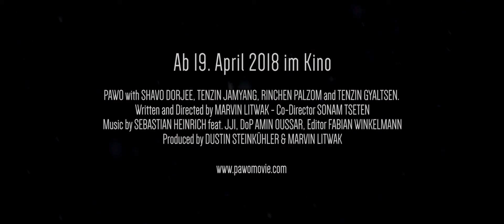PAWO Trailer German|Deutsch (2018)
Offizieller PAWO Trailer Deutsch / OT: Pawo Trailer German

Weitere Kanäle:
Inhalt:
Nach dem Tod seines Vaters, realisiert der junge Tibeter Dorjee, was es heißt in seinem eigenen Land ohne Sprache, Kultur und Freiheit aufzuwachsen. Getrieben von der Angst die Seele seines verstorbenen Vaters könne nie wiedergeboren werden solange er trauert, beschließt er zu handeln und wird während des letzten großen Aufstands der Tibeter verhaftet. Er durchlebt sechs Monate Haft und Folter in einem chinesischen Gefängnis. Nachdem er von seiner Mutter freigekauft wurde, muss er seine Familie und sein Land verlassen. Nach mehrwöchigen Fußmarsch über das Himalaya- Gebirge, landet er schließlich im Exil in Indien.
Zwischen den engen Gassen der tibetischen Enklave in Delhi, muss er sich zwischen einem neuen, im Exil gefangenen Leben oder den andauernden Kampf für Freiheit in Tibet entscheiden.

Kinostart: 19. April 2018
Genre: Drama
Laufzeit: 120 Minuten
FSK: 12

Im Verleih von Busch Media Group